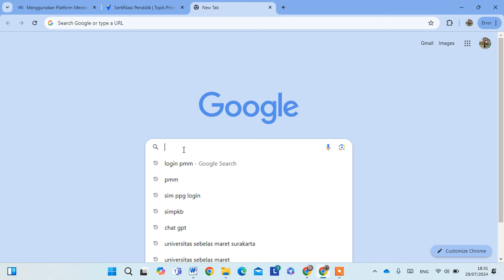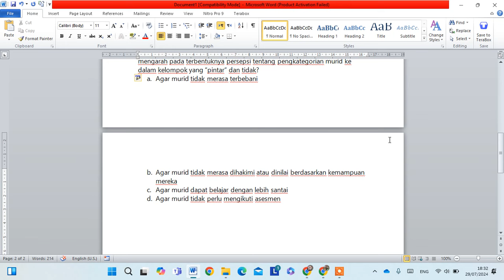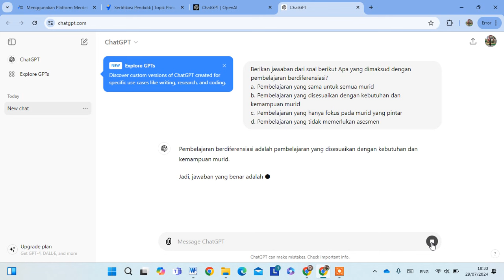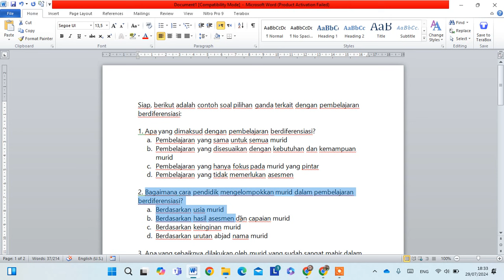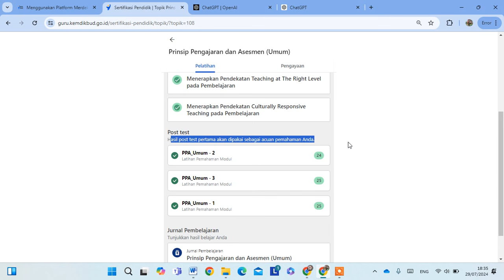Tips Mengerjakan Post Test PPG 2024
Agar nilai maksimal ketika pengerjaan Post Tes PPG 2024